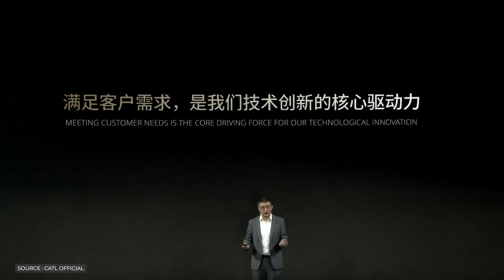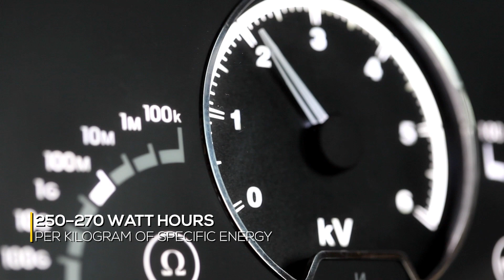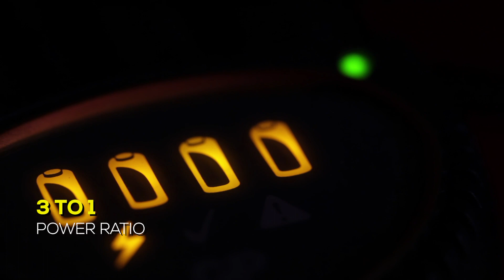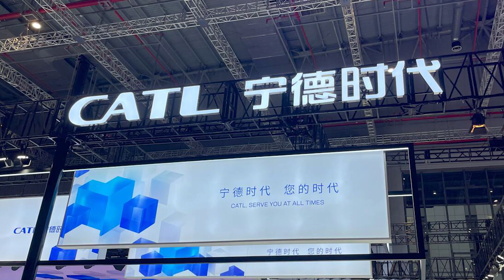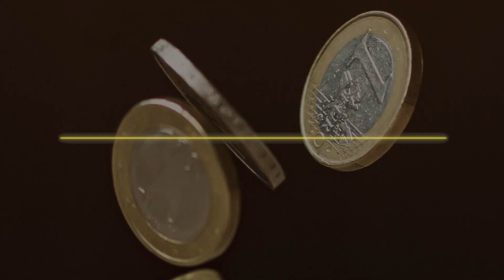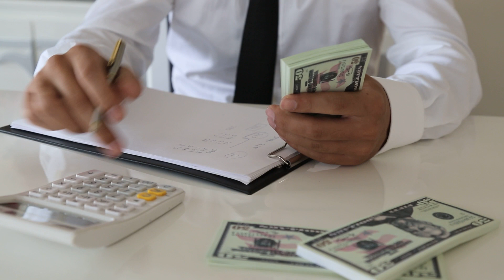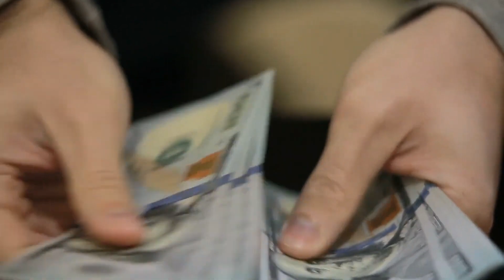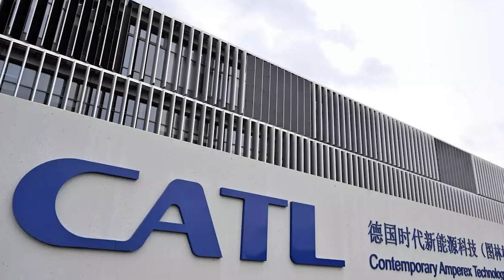This New Battery Will SHOCK the Entire EV Industry!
Toyota has unveiled its latest electric vehicles, the Beyond Zero Sport Crossover and Flex Space, as part of its new sub-brand of battery EVs. With impressive range and charging times, the launch of the new bz series is crucial for Toyota's comeback in the EV market. Join EVolutionary as we explore the features and specs of these exciting new EVs.

Inspired by chanel news asia thailand talk other plant for CATL

Tags